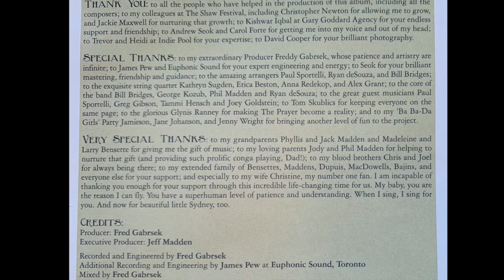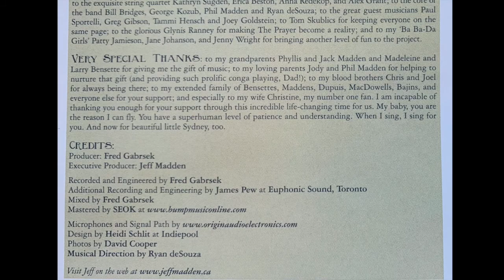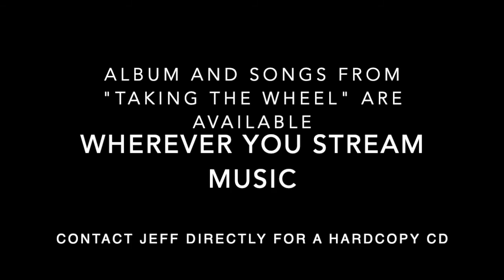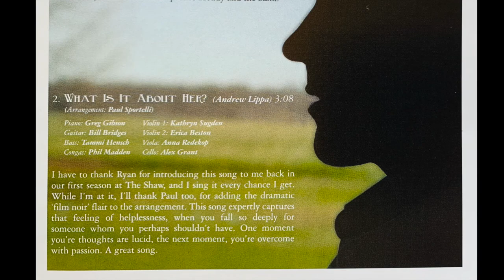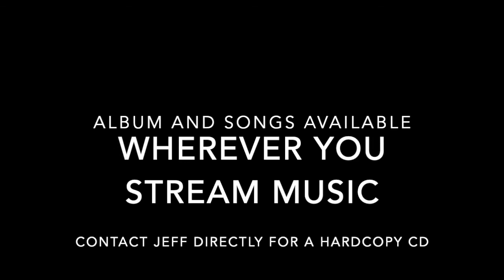Jeff Madden - 2009 Interview on Zoomer Radio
Jeff is an award-winning actor/singer from Toronto, ON, Canada. Jeff starred as Frankie Valli in 'Jersey Boys' in Toronto, winning the Dora award for Best Performance in a Musical in 2009. Later, in 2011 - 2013, he performed the role in cities across Australia. Most recently, Jeff played Kevin T and Others in 'Come From Away'. Jeff has also starred in Toronto's 'Forever Plaid', 'I Love You Because' (2nd Dora nomination) and in several musicals as a member of the prestigious Shaw Festival in Niagara-on-the-Lake, ON. While there, Jeff recorded his first CD, 'Taking the Wheel'.

In this Radio spot, Host Michael Englebert plays 2 tracks from Taking the Wheel:
Man, from The Full Monty, by David Yazbek

What is It About Her, from The Wild Party, by Andrew Lippa